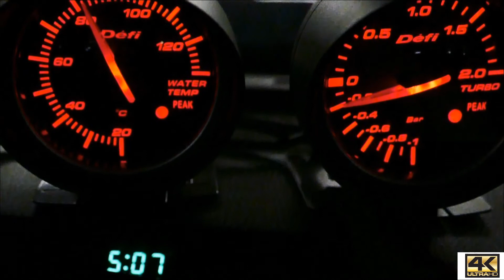Subaru WRX Automatic - AutoRex in 4K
Recorded in 4K video
Lexus Hill, SIngapore.
Subaru WRX Automatic
Capturing the lifestyle of Singapore step by step.
The Cars Of The Night ( and day, of course ).
See you again next time in a new location somewhere near you !
uploaded to Youtube in AVCHD 1920 X 1080 25 fps format.